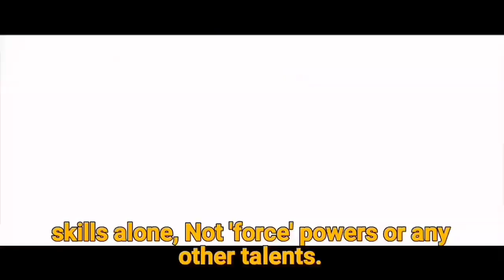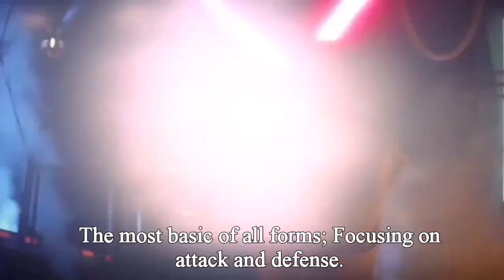Ten best lightsaber users [No force powers]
A contest of the ten best lightsaber users from Star Wars movies only. That means NO force powers or any other talents.